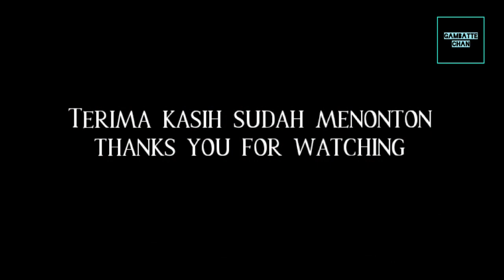Kereta Yang lewat Menjelang Matahari Terbenam